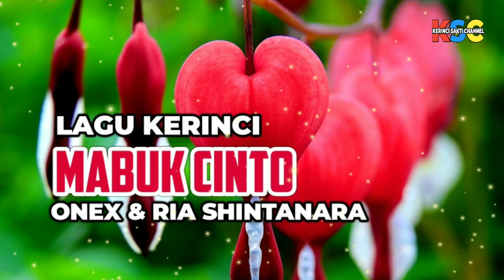Lagu Kerinci MABUK CINTO || Voc Onex & Ria Shintanara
Lagu Kerinci
Mabuk Cinto
Voc Onex & Ria Shintanara